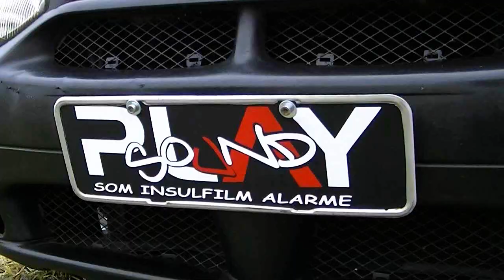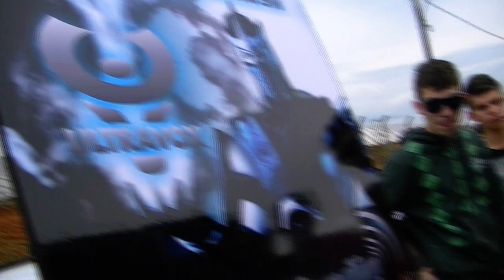MeGa PanCandão de SOM AuToMotiVo BASTOS SP CANAL DSB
Esse é o seu canal Descolados Scuderia. trazendo novidades do mundo automotivo praaa vcss
Estamos hj com o MEGA PANCADÃO DE SOM AUTOMOTIVO que apesar da chuva galera foi fiel comparecerão, OBRIGADO A TODOS gostou do video então clik like, favorite o video, compartilhe ABRAÇOS GALERA T

Cobertura OFICIAL CANAL DSB
Funada refrigerantes-Esther artigos evangélicos-Posto Hikari-8 seconds-Play sound-Dak rodas-Drogaria Moderna-Prime uniformes-Basfer-Dilão auto peças-Lobinho Films-Auto Elétrica Brasil-Marmoraria Honda-Funeraria Bom Jesus-Andresato-Rhema Publicidades-Vidraçaria Lagoa-Portal Bastos já-Mini Mercado Andreguette-Clase A-Doce Mania-Descolados Scuderia-Bicicletaria Lagoa-Tran Bó-Grafica Multi Cores-Paladium Som-Quitanda da cida-OK Informática- Obrigado a todos.
PARÇEIROS DO CANAL DSB...